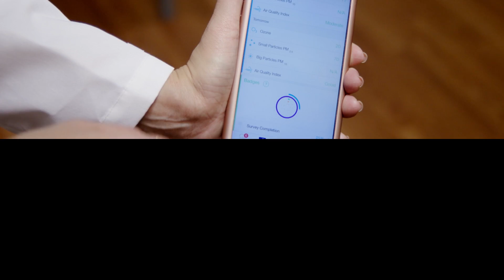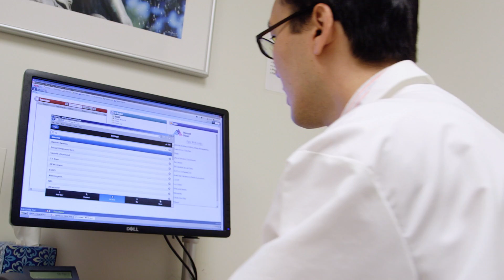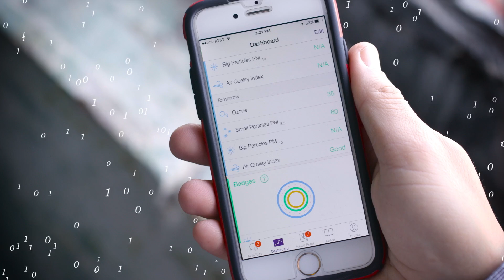New Frontiers Through Digital Medicine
New technologies are dramatically advancing patient care.